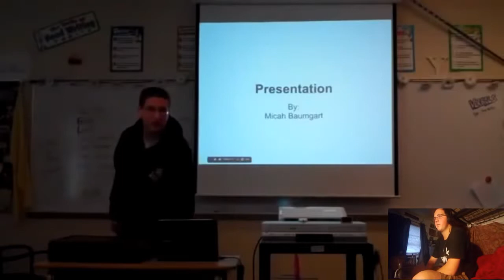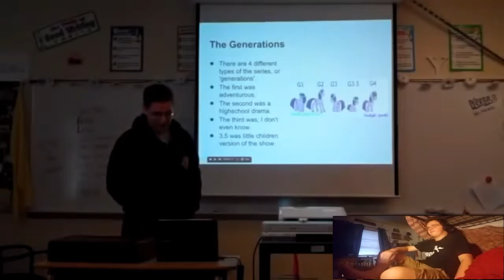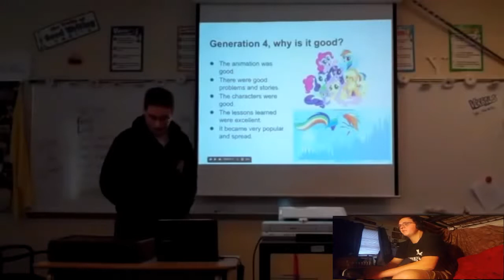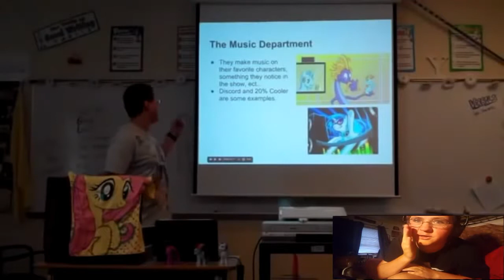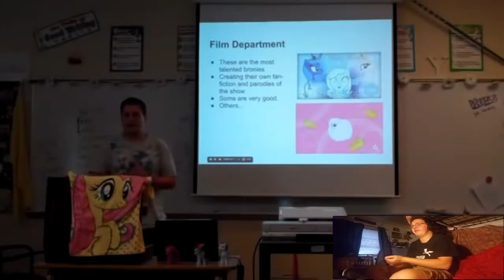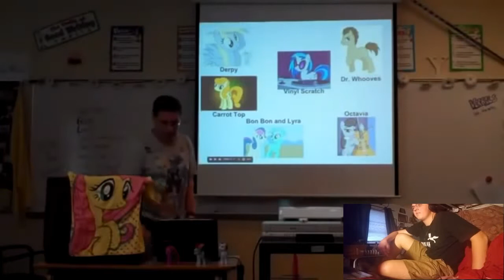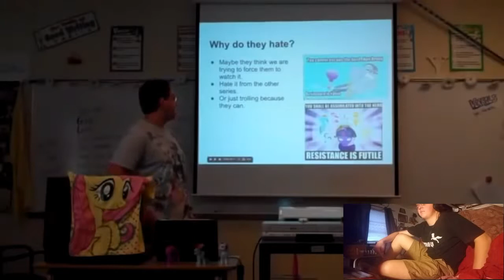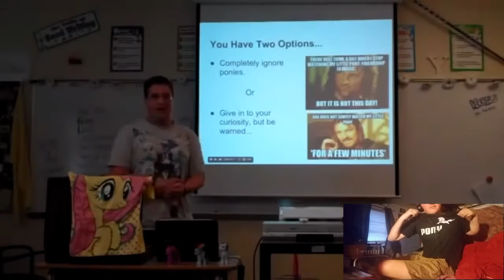A little in a nutshell~ Reacting to How To Be A Brony